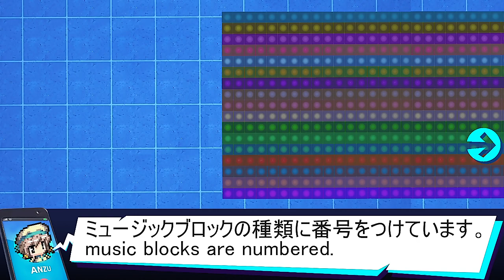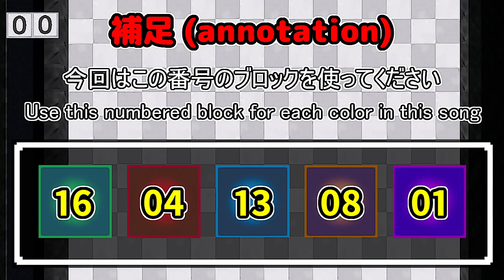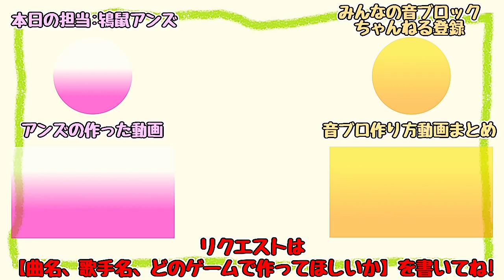(FORTNITE) Alan Walker - alone (creative codes)[A]